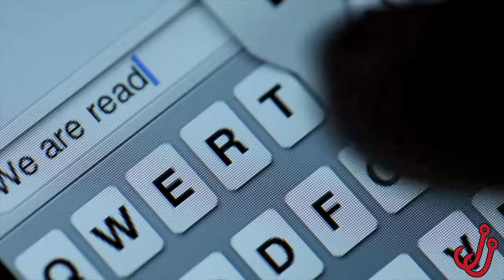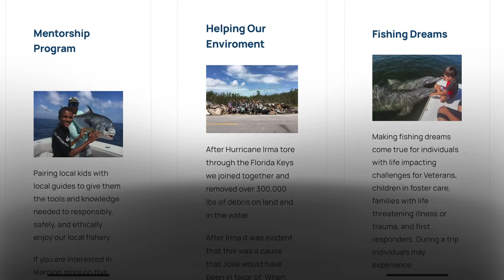Pulley Ridge Offshore Slow Pitch Jigging Tips | Yankee Capts How-To with Johnny Jigs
Join the JJ crew as they venture out to Pulley Ridge for a firsthand fishing experience on The Yankee Capt.

This highly anticipated trip was canceled due to bad weather the previous month, but the seas have settled, granting the boys an opportunity to drop down into 500 feet of water for the next 72 hours with Captain Greg.

This trip offers a comprehensive first look at what one might experience when choosing to charter with The Yankee Capt.

Jigs created a conga line around the boat while the bait fishermen occupied the back by the sea anchor ⚓️

Everyone was hooking up, but it wasn’t without a fight. In the first half of day one, the crew was greeted by multiple storms featuring waterspouts. The rain cooled down the boat, but the bite was slow to start.

Halfway through the day, the sun broke through the clouds, bringing the heat to our rod tips. Suddenly, the bite was hot, and the boys were reeling in Yellow Eye Snapper one after another, with vermilion snappers and a few groupers in between, allowing them to bring back a sizable catch for their families and friends.

If you are new to slow pitch jigging and interested in fishing on the Yankee Capt., this is the video for you!

Tight Lines & Jig On!

Yankee Caps.

Credits:
Video Production:
[Johnny Jigs TV]

Host:
[Johnny Steadham, Chris Doyle, Willy Biggs]

Director: [Devin Butterfield]

Camera Operator:
[Devin Butterfield]

Editing:
[Devin Butterfield]

Research and Scripting:
[John Steadham, Devin Butterfield]

Thumbnail Design:
[Devin Butterfield]

Location:
[Pulley Ridge]